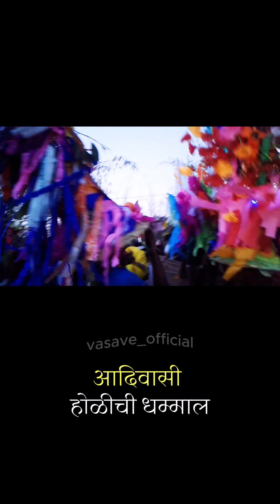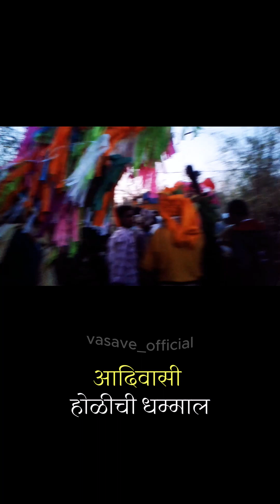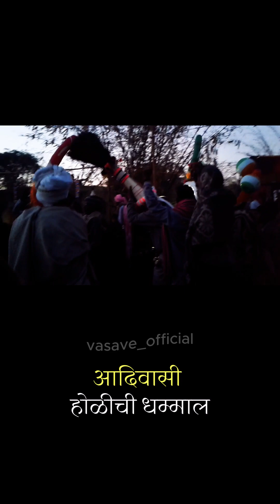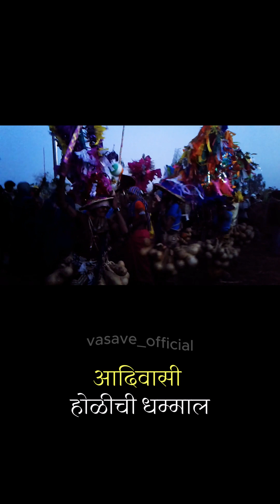ढोलांच्या तालावर थिरकणार आमचा सातपुडा | adivasi holi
हमारे आदिवासी समाज का महत्वपूर्ण होली त्यौहार पर आधारित रिती रीवाज और संस्कृती को आप के सामने प्रस्तुत करने का एक छोटा सा प्रयास।

Adivasi Holi Geet (आदिवासी होली गीत ) | New Adivasi Bhangoriya Song 2024

आदिवासी होळी नृत्य नंदुरबार
आदिवासी होळी नृत्य नंदुरबार, holi dance pawara special,HOli dhol nandurbar,festival adivasi 2020-21 Special nandurbar Holi festival pawara dance,